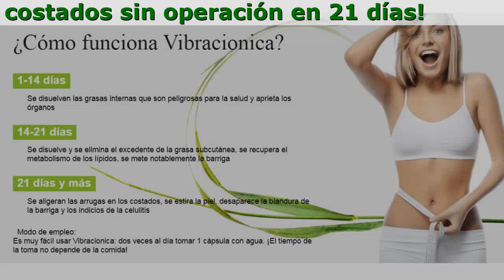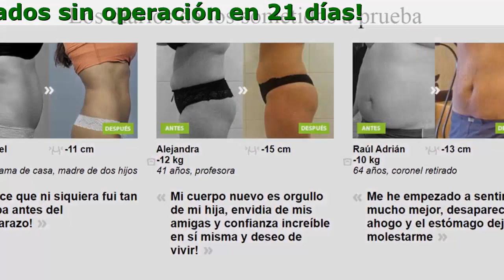Vibracionica Como Se Usa, Donde Comprar, Propiedades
Vibracionica - ¡Eliminación de grasa de barriga y costados sin operación en 21 días!

- Elimina la “interna” grasa peligrosa
- Optimiza el metabolismo
- Bloquea la absorción de carbohidratos rápidos
- Reduce la grasa subcutánea
- Reduce el hambre
- Elimina toxinas, depura el organismo

- Sin ejercicios deportivos
- Sin restricción alguna en la alimentación
- Seguro y saludable
- Sin quemagrasas químicos
- Sin efectos secundarios

Efecto garantizado de liposucción

- Pulpa de asai sublimada
Contibuye al adelgazamiento gracias a la recuperación del metabolismo correcto, mejoramiento de la digestión, limpieza del organismo de los risiduos y toxinas acumuladas. Tonifica el organismo, da energía.
- Espirulina
Suministra al organismo todas las vitaminas y oligoelementos necesarios, normaliza los procesos metabólicos, bloquea el hambre. Fortaleza el sistema inmunológico, eleva el nivel de la hemoglobina, elimina sales de los metales pesados y radionúcleidos del organismo.
- Piña sublimada
Acelera el proceso de adelgazamiento gracias al contenido alto en bromelina – “enzima de la esbeltez”. Activa las descomposición de los lípidos, proteinas y grasas compuestas, reduce el nivel del colesterol en la sangre, mejora la digestión, intensifica el efecto del jugo gástrico.
- Te verde
Contribuye a la intensifación del intercambio térmico en el organismo gracias al aumento de la cantidad de grasas quemadas, es un bioestimulante suave de energía natural. Elimina el líquido excesivo del organismo, normaliza el contenido de la glucosa en la sangre.
- Perejil sublimado
Normaliza el funcionamiento de los sistemas cardiovascular y urogenital, contribuye a una asimilación mejor de los nutrientes. Beneficia a los procesos metabólicos en el organismo, aumenta la eficiencia del funcionamiento del cerebro, glándulas suprarrenales y glándula tiroidea. Activa el proceso de descomposición de los nudos celulíticos, tiene un efecto de drenaje.
- Manzana sublimada
Aumenta la fuerza muscular, bloquea la acumulación de los sedimentos de grasa en la zona de las vísceras. Contibuye al mantenimiento duradero de la saciedad, elimina las sustancias tóxicas del organismo.
- Acid ascórbico
Fortaleza la inmunidad, normaliza el funcionamiento del sistema inmunológico, y también mejora el estado común del organismo durante enfermedades diferentes acelerando la regeneración de los tejidos. Mejorando la asimilación del hierro en el organismo.
- Hibisco
Recupera el metabolismo e impide a la asimilación de grasas. Acelera el flujo sanguíneo, elimina el líquido excesivo del organismo quitando la edematización. Mejora la peristalsis y contribuye a la eliminación de los risiduos y toxinas.

Opiniones

Irene, 26 años
No sólo he adelgazado a 8 cm en la cintura sino también me he liberado de la acidez!
Normalmente todos los remedios para adelgazar hacen mucho daño al estómago y al sistema digestivo en general,pero con Vibracionica ha resultado todo lo contrario! Gracias a él no sólo he adelgazado en la cintura a 8 cm sino también me he liberado de la acidez! Todo ha resultado ser pan comido y ni siquiera he tenido que abandonar el dulce!

Raquel, 37 años
Después de un mes de tomar ese complejo maravilloso adelgaza la cintura y se va la grasa de la barriga!
Cuando todo el mundo alrededor hace fitness pero el gimnasio y ejercicios no son para ti, te pones triste. Cuando tu doctor de familia insinúa que tu barriga parece una almohada y eso no está bien para la salud, te asustas. Cunado te encuentras con un sitio web del fabricante de Vibracionica, te sientes esperanzado. Y dentro de un mes usando este remedio maravilloso adelgaza la cintura y la barriga! Nunca había podido pensar que mi problema global tenía una solución tan sencilla!